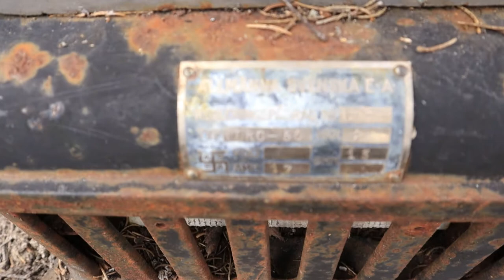080. Give Away 3 (English subtitles)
Detta är kanske någonting du får användning av, för jag har inte ens använt denna produkt